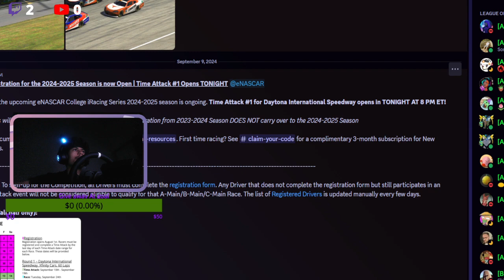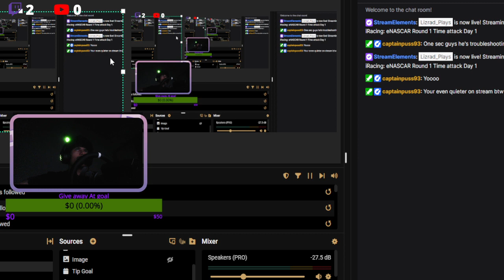eNASCAR Round 1 Time attack Day 1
🏁 2024-25 eNASCAR Round 1 Time Attack - Day 1 🏁

Welcome to the thrilling start of the 2024-25 eNASCAR season! This is Day 1 of our Time Attack for Round 1, where the top drivers in the virtual racing world battle for supremacy on the track. Watch as competitors push their limits, fine-tune their setups, and fight for the fastest lap times.

Who will rise to the occasion and set the pace for the season? Tune in to see high-speed action, intense competition, and expert commentary as we kick off the eNASCAR journey!